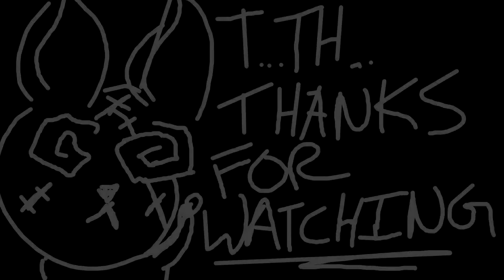Criminal Girls: Invite Only (Part 18) [Alone]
Recently struck interest in pixel games since I Completed Trick & Treat, Eternal Senia and stuff and i couldn't help but play another one. Criminal Girls: Invite Only is an awesome pixel, RPG style anime game that just struck my interest thanks to PrincessOshowatt on Steam.

If interested in seeing more of Criminal Girls: Invite Only feel free to check the playlist here:

If interested in playing  Criminal Girls: Invite Only for yourself check out the link for PC on Steam: